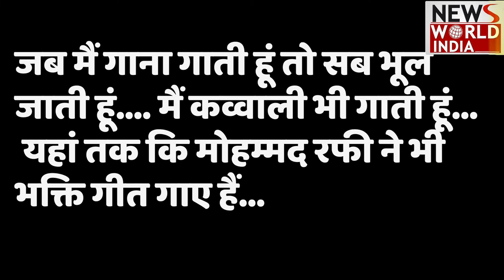Har Har Shambhu के बाद अब Farmani Naaz का नया भजन, देखिए कैसे फिर मौलानाओं ने नाराजगी दिखाई | Bhajan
कुछ दिन पहले Farmani Naaz ने एक गाना गाया Har Har Shambhu, यह एक भजन है,
जब यह गाना मुस्लिम मौलाना ने सुना तो बवाल हो गया, और वो इसको इस्लाम में हराम ठहरने लगें |
Farmani Naaz ने Har Har Shambhu के बाद एक और भजन अपने Youtube Channel पर डालने वाली हैं |

आप बताइए आपको Har Har Shambhu कैसा लगा ?

क्या एक कलाकार का कोई धर्म होना चाहिए ?